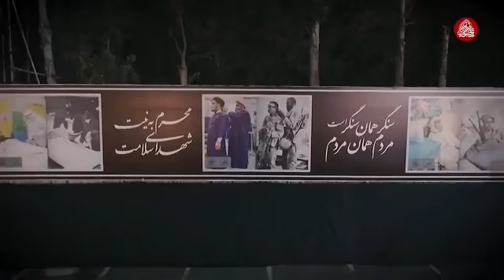مجید بنی فاطمه | روضه | محرم | ۵ Majid Banifatemeh